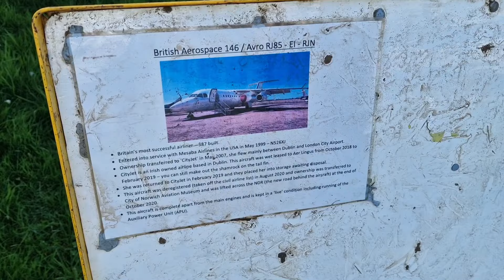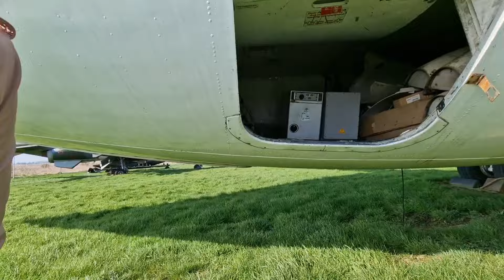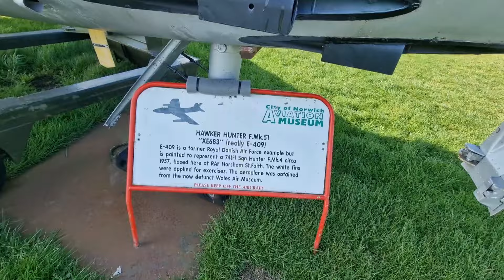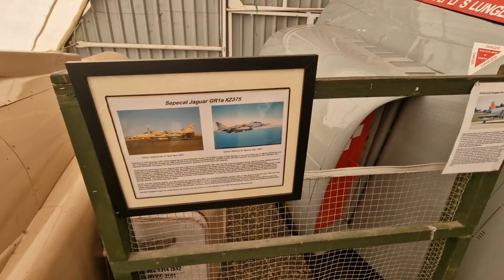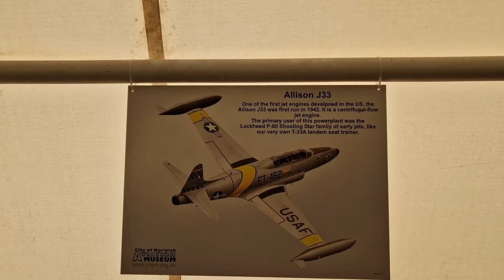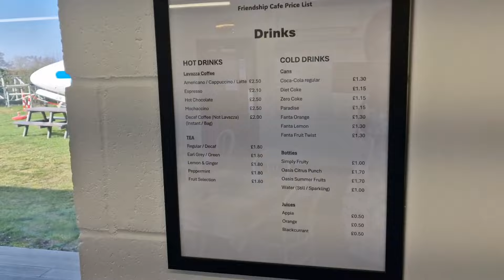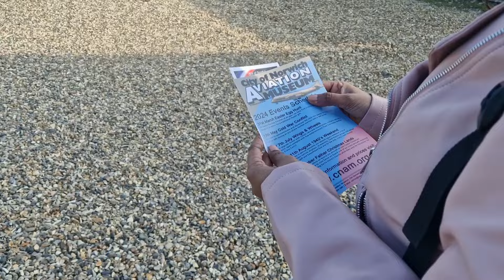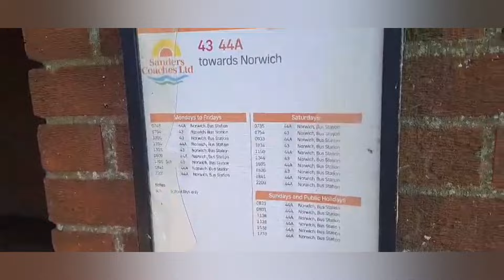Aviation Museum part -4 Norwich 🇬🇧 UK Apna Business Harpreet Singh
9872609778 APNA BUSINESS HARPREET SINGH

ਆਪਣਾ ਕਾਰੋਬਾਰ ਹਰਪ੍ਰੀਤ ਸਿੰਘ 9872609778

military museum vlog
military museum entry fee